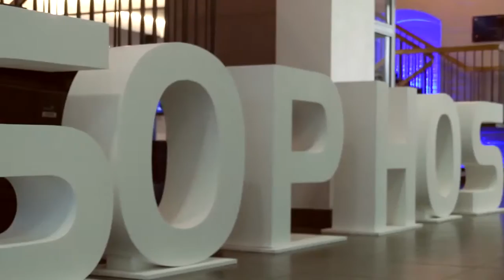Highlights from "This Is Next Gen IT Security" event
On September 15th, 2016, we held our first ever Next-Gen Security event in London to welcome our latest innovation, Sophos Intercept X.

Featuring Sophos CEO Kris Hagerman, Director of ESG Engineering Mark Loman, SVP and General Manager of ESG Dan Schiappa and special guest speaker Simon Singh.